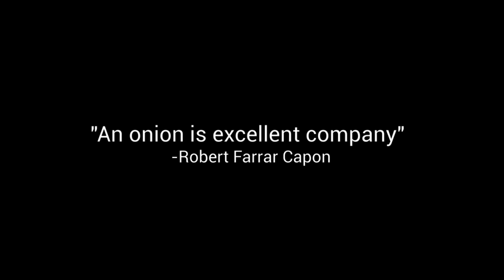Thursday Thought: Onions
Have you ever considered an onion?  They make excellent company according to Fr. Robert Farrar Capon.  In the midst of this busy week and season, let us take a few minutes to consider the ordinary miracles that surround us in each moment.